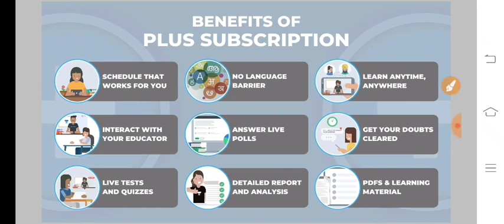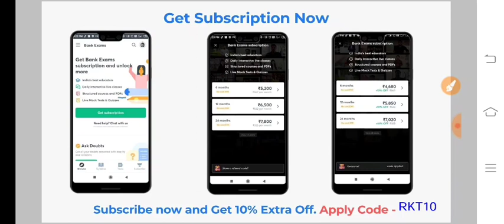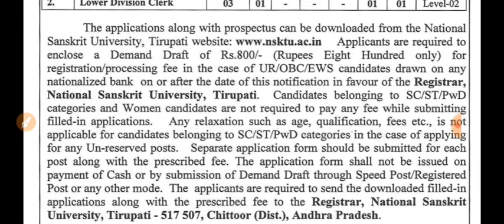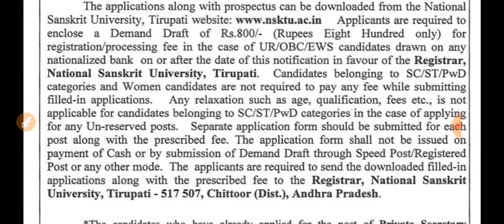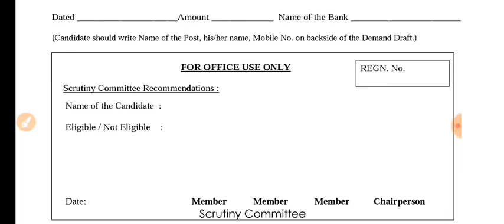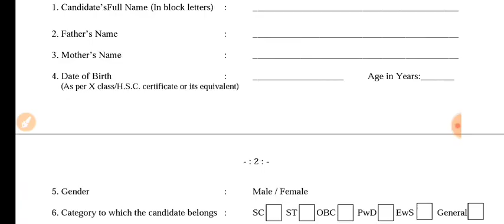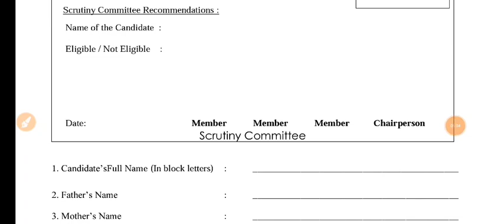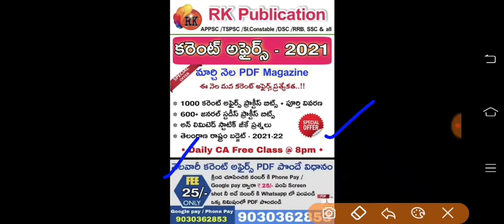🔥 AP & TS వారికి సొంత రాష్ట్రంలోనే కొత్త ఉద్యోగాలు | టీచింగ్ & నాన్ టీచింగ్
New Bank Exams batches every week on Unacademy. Get your subscription now!

Unacademy Subscription Benefits:
1. Learn from your favorite teacher
2. Dedicated doubt clearing sessions
3. One Subscription, Unlimited Access
4. Real-time interaction with Teachers
5. You can ask doubts in the live class
6. Download the videos & watch offline